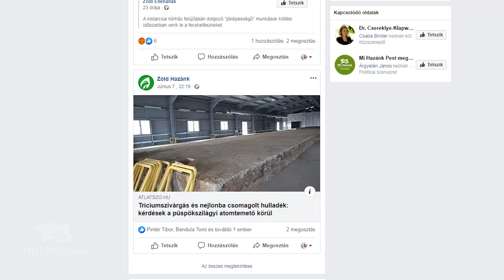Döglött lovat találtunk Kiskörén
Dr. Fülöp Erik, a Mi Hazánk Mozgalom országgyűlési képviselője és a Zöld Hazánk társelnöke Kiskörén járt, ahol a botrányos állapotokra hívta fel a figyelmet.